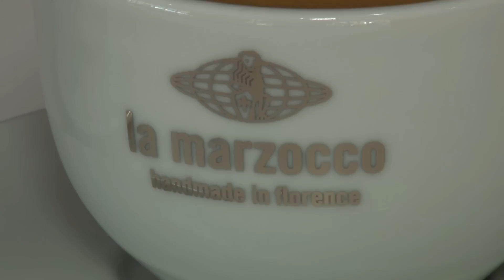Formula-e & La Marzocco live from Punta del Este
Round 3, Sustainability, Formula-e & La Marzocco live from Punta del Este, Uruguay @ OOTB London